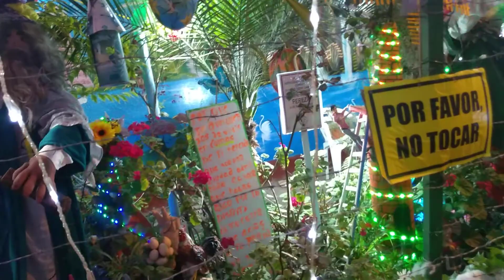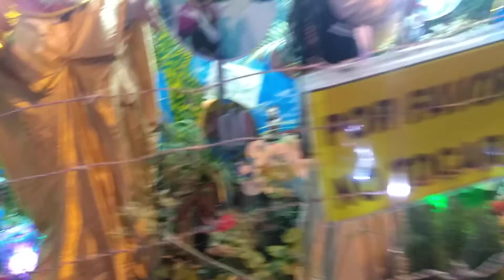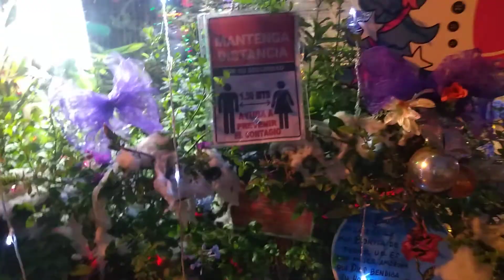Comas, Lima, Perú. Visitando calles con luces.